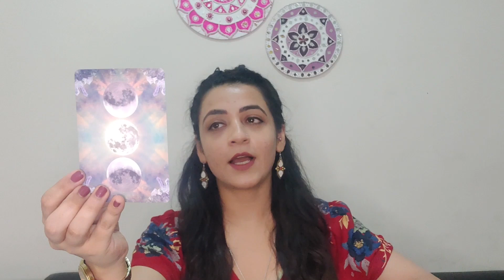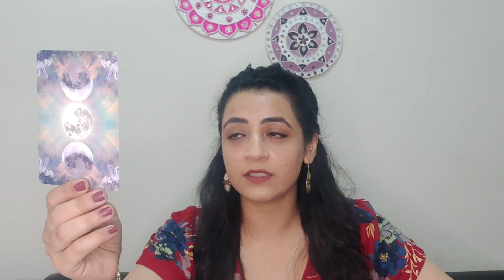leo PLS GET RID OF YOUR INSECURITIES😇😇UNBLOCK YOUR SACRAL CHAKRA😇😇 april #2023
I want to thank each one of you for stopping by my channel. I wish you all happiness, peace, luck, positivity, and love. Always be kind and keep spreading love 💕